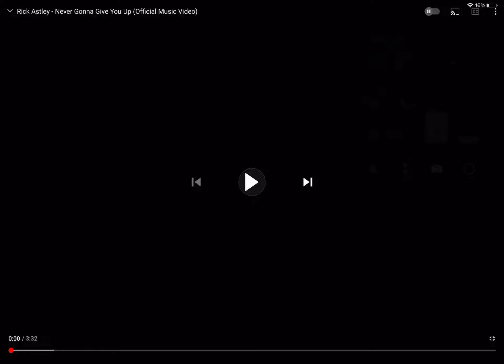How to get the argo